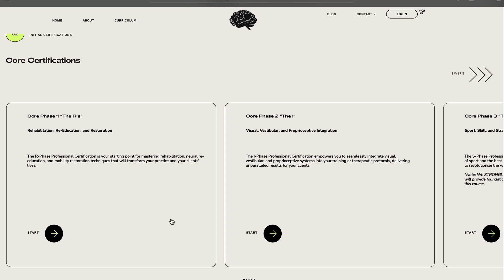Why Athletes Fail Under Pressure (And How to Fix It)